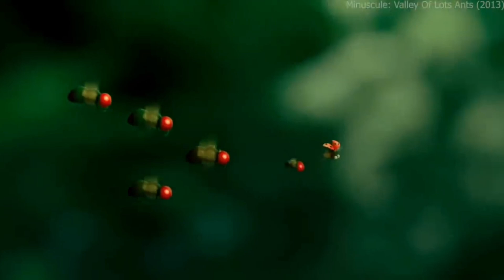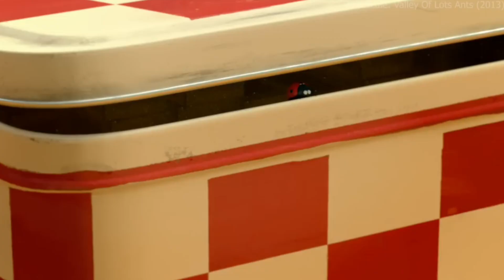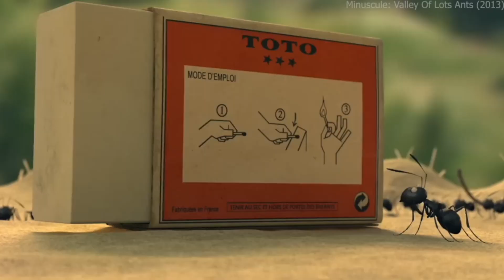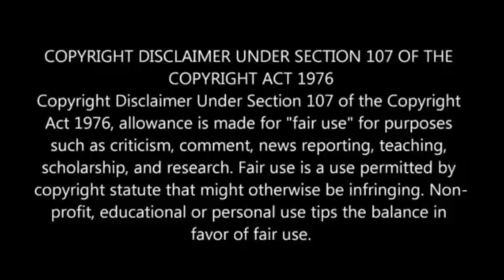A Match Stick is Enough for Black Ants to Destroy Red Ant Troops | Movie Review/Plot In Hindi & Urdu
Gaurav Sharma Filmy Baatein

Gaurav Sharma hollywood movie

Gaurav Sharma shorts